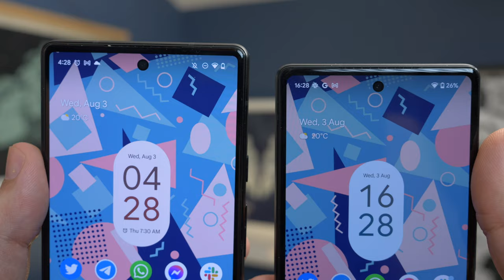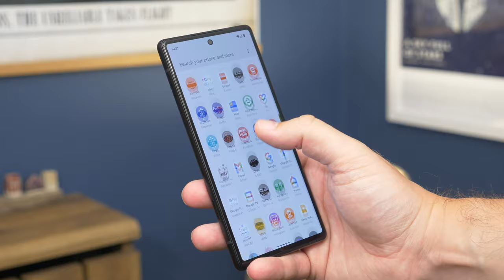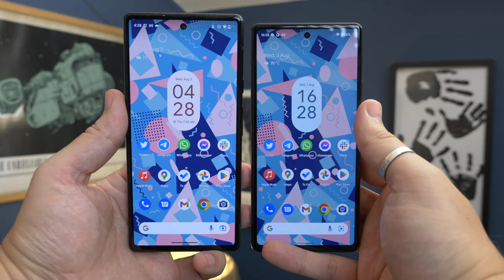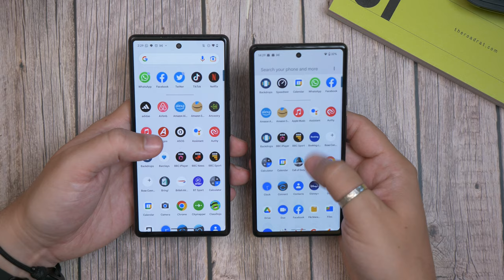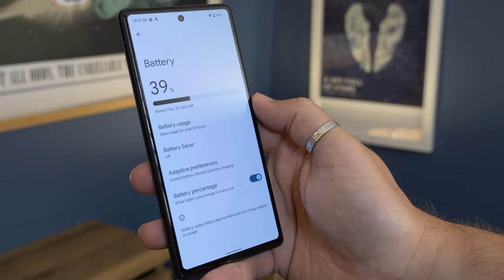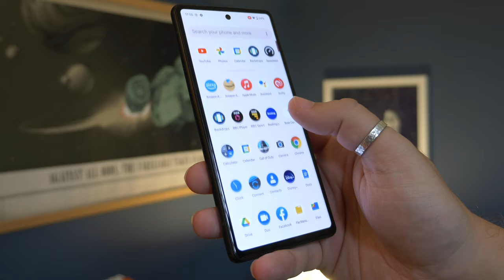Google Pixel 6a vs Pixel 6 | Should you save money?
With the Pixel a-series, Google attempts to condense down the experience of the Pixel 6 to its core, offering as much of it as possible at an affordable price. Has it succeeded? We compare the Pixel 6a with the Pixel 6 to find out.

See the best Pixel 6a deal we've found in your area*

CHAPTERS:
00:00 - Intro
00:32 - Design
02:20 - Display
03:16 - Performance and battery
05:00 - Cameras
07:07 - Verdict
07:50 - Bye for now!